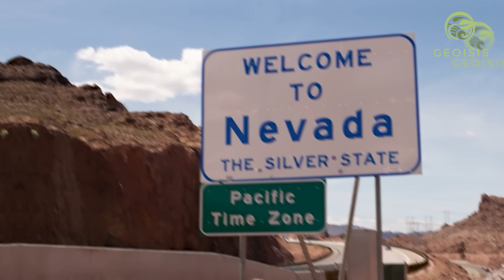Los 50 estados de EEUU del Peor al MEJOR para VIVIR según los GRINGOS en el 2024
Más allá de ser el origen del nombre de Estados Unidos de América, los estados que componen a este país son uno de los motivos fundamentales del por qué es tan diverso.

Con características geográficas distintas, culturas y tradiciones únicas, estos estados, aun cuando están relativamente cerca entre ellos, pueden tener diferencias que los hacen únicos.

Tanto es así que fácilmente se podría afirmar que Estados Unidos no es un solo país sino 50 países distintos, cada uno con sus cosas buenas y malas.
Pero alguna vez te has preguntado, ¿cuál de estos es el peor y cuál es el mejor? Acompáñanos a descubrirlo en este video.

Muchas gracias a MapTiler, OpenStreetMap Contributors, and GEOlayers